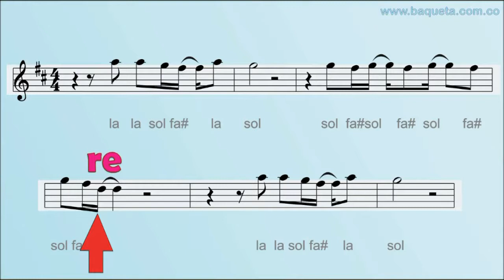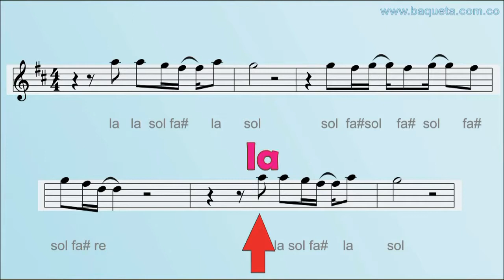APLICACIÓN PARA TOCAR EL VIOLÍN TEMA CUAN BELLO ES EL SEÑOR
Aprenda Fácil a Tocar en el Violín Música Cristiana / Paso por Paso y Nota por Nota / Aprenda de UNA / Método Autodidáctico de Fácil manejo.
LIBRO No 1 Cambiaré mi Tristeza, La Casa de Dios, Le daré lo Mejor, El Es el Rey, Pon Aceite, Bueno es Alabarte, Levántate y Sálvame, Cantaré de Tu Amor, Abre los Cielos, Te Entrego mi Ser, Majestuoso, De Tal Manera me Amo, Aquí Estoy, Cuando Veo tu Amor, Dios de Pactos.
LIBRO No 2 Cuan Gloriosa será la Mañana, Tal como soy, Vine a Adorarte, Himno Cuan Grande es El, Cuan Bello es El Señor, Yo me Rindo a Ti, Jesucristo, Renuévame, Somos el Pueblo de Dios, El Profeta Misionero.

CONTACTANOS:

Bogotá Colombia